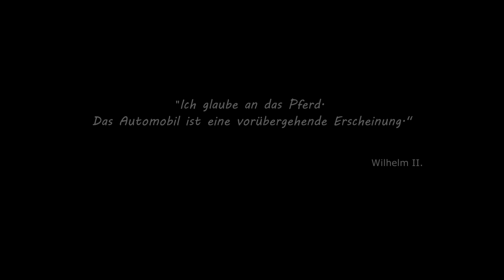10-Seen-Classic-Rallye 11.10.2020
10 Jahre „Zehn-Seen-sehen“ ❤️